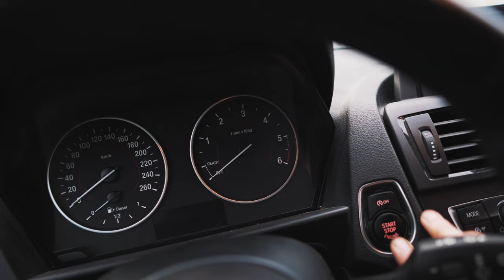Mountainbike Trails NRW Downhill Offseason - Die Herausforderungen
und sichere dir 5 KOSTENLOSE Travel Packs und einen Jahresvorrat an Vitamin D3+K2 zu deiner ersten AG1-Bestellung im Abo. Teste AG1 unverbindlich mit 60 Tage Geld-zurück-Garantie!

*Bitte achten Sie auf eine abwechslungsreiche und ausgewogene Ernährung und eine gesunde Lebensweise. Für beste Ergebnisse täglich einen Messlöffel (12g) in kaltes Wasser auflösen und konsumieren. Außer Reichweite von Kindern aufbewahren. Schwangere und Stillende werden gebeten, vor dem Konsum jeglicher Nahrungsergänzungsmittel medizinisches Fachpersonal zu konsultieren. Die tägliche Mengenempfehlung nicht überschreiten.

►►►  MTB Ausrüstung